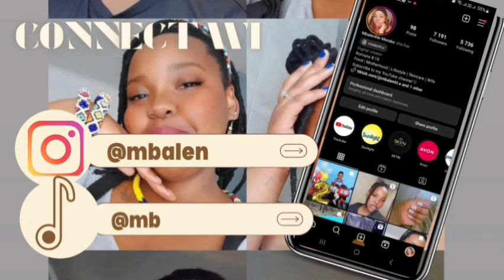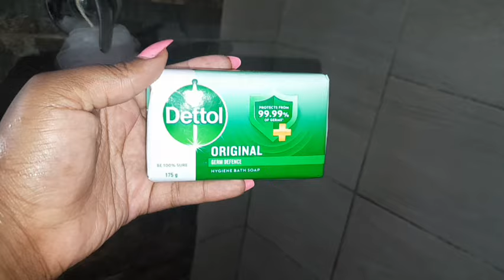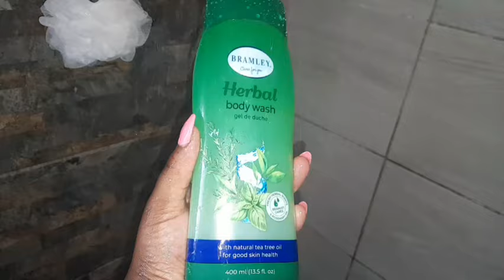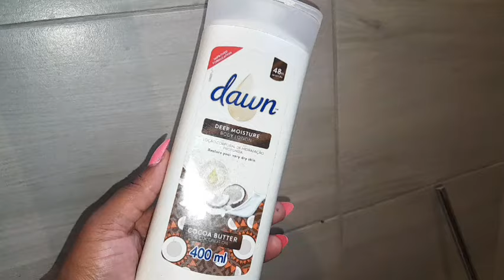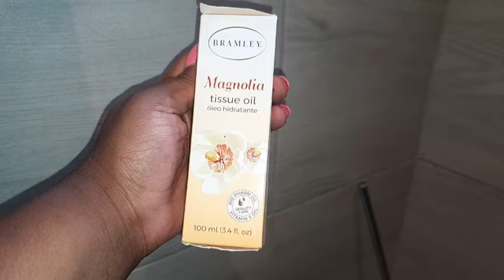"that girl" Autumn/Fall Realistic Affordable Shower Routine | Feminine Hygiene | Body + skin care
Hey Flowers thank you for clicking on this video and enjoy ♡

So here I'll be showing you my ultimate autumn 🍂 shower routine